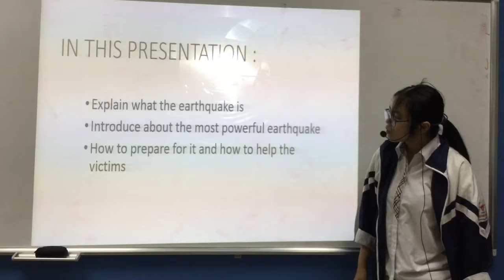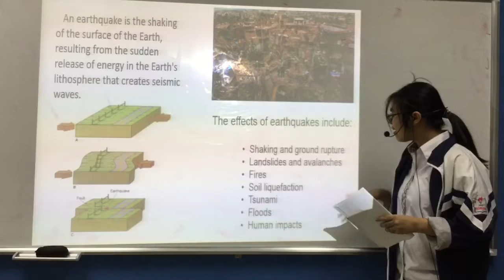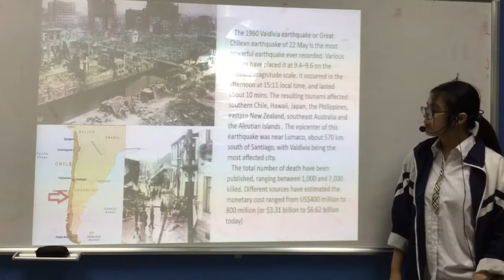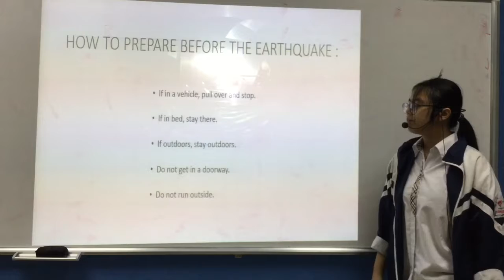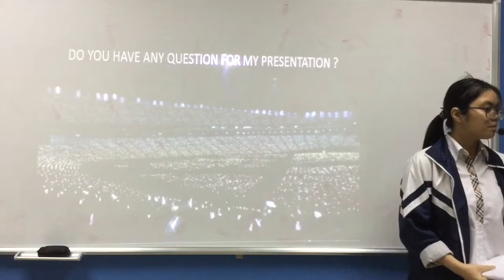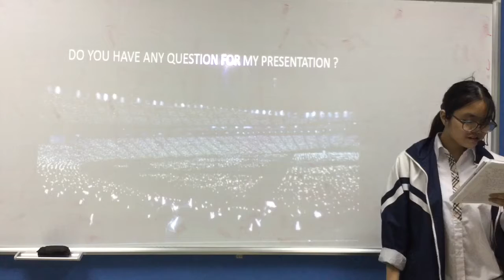English Smart 6C - Presentation 3 - Gia Han